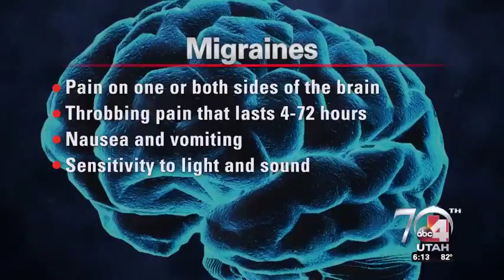Is it a Headache or a Migraine?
Headaches. We all get them — and you know the feeling. Sharp, throbbing pain or a dull ache. Headaches are the most common form of pain, but if they're making you miss out on work or school, it might be time to see a doctor. Not all headaches need a doctor's attention, but when they start to affect your daily activities or quality of life, it's time to talk to an expert.